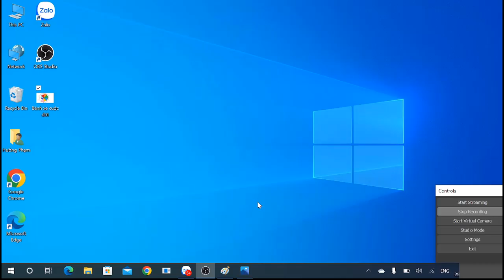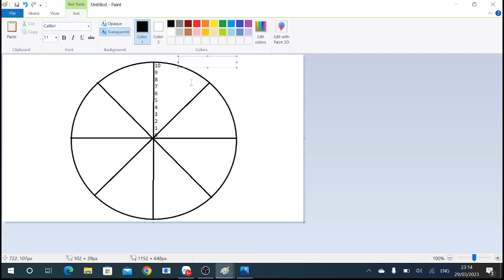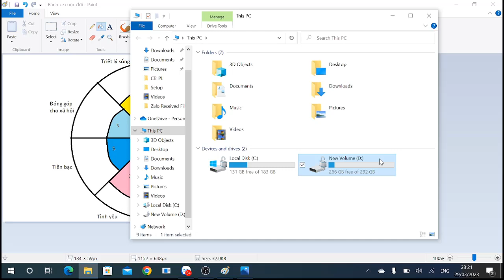Cách vẽ bánh xe cuộc đời phiên bản 2023 mới nhất- cô Hường Phạm